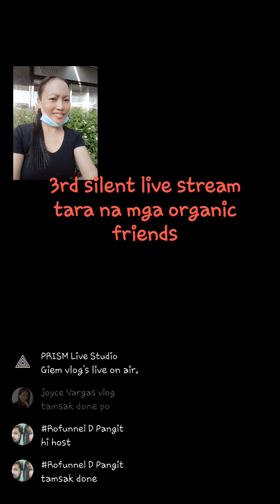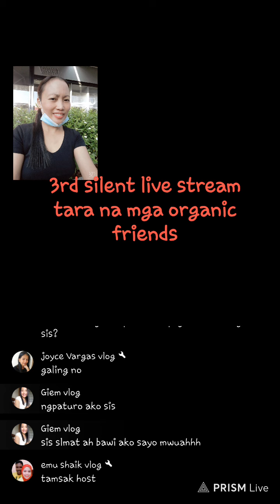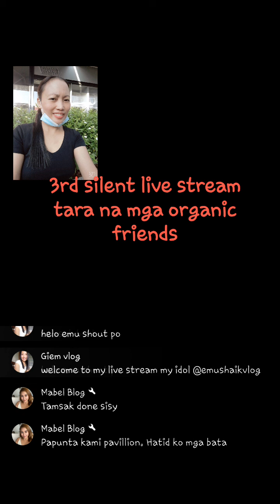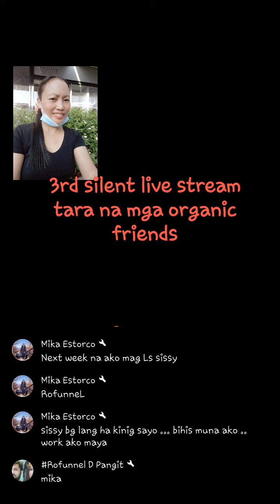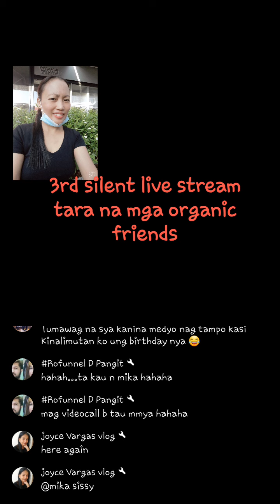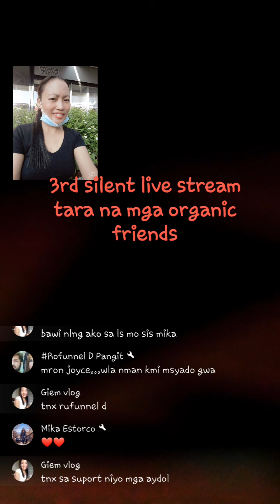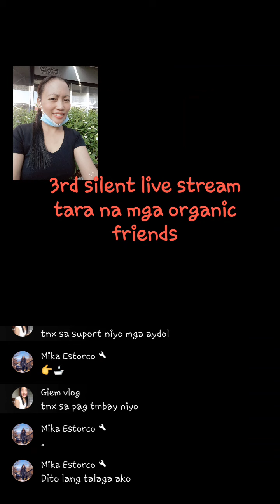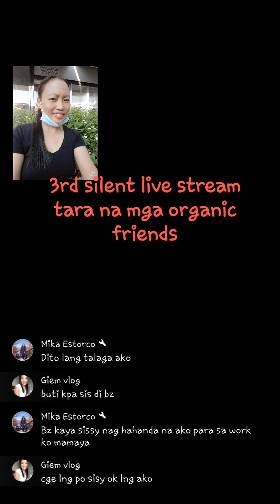3rd silent live stream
Ofwpinayinmalysia